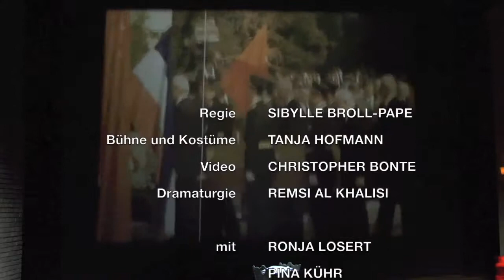ETA 46 Drei Winter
Trailer zum Theaterstück „Drei Winter“ von Tena Štivičić des ETA Hoffmann Theaters, Bamberg. Regie: Sibylle Broll-Pape.
Mit: Ronja Losert, Pina Kühr, Katharina Brenner, Volker Ringe, Iris Hochberger, Daniel Seniuk, Florian Walter, Bertram Maxim Gärtner, Eckhart Neuberg, Regine Vergeen